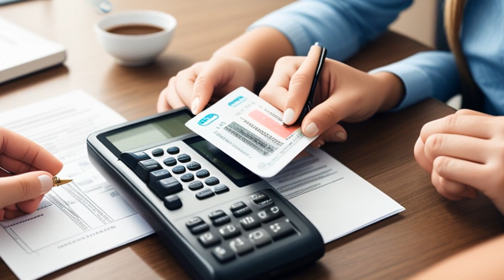Educational Credit Management Corp. v. Jesperson (2009) Overview | LSData Case Brief Video Summary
Jesperson, a recent law school graduate, filed for Chapter 7 bankruptcy seeking an undue hardship discharge of his $363,218.88 student loan debt to ECMC and Arrow Financial Services. The court used a totality-of-the-circumstances test to determine undue hardship under § 523(a)(8) of the Bankruptcy Code, which considers the debtor's past, present, and reasonably reliable future financial resources, reasonable and necessary living expenses, and any other relevant facts and circumstances. The court found that Jesperson was not entitled to an undue hardship discharge because he could make payments without compromising his minimal standard of living with the aid of an income contingent repayment plan. Relevant facts included Jesperson's age, work experience, estimated income and expenses, and the ICRP's limit on the capitalization of unpaid interest.

Educational Credit Management Corp. v. Jesperson (2009)
571 F.3d 775